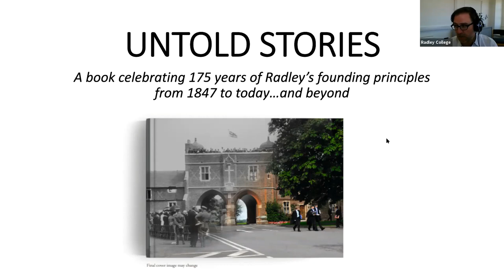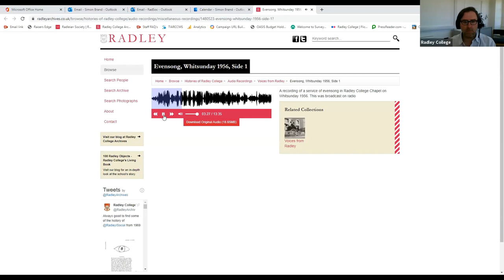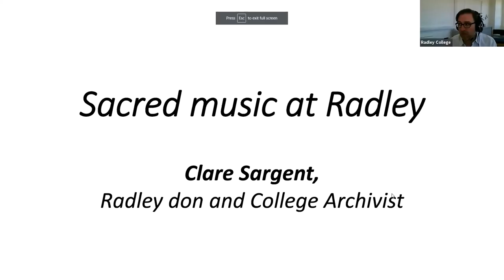Untold Stories: Sacred Music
Radley Archivist, Clare Sargent, discusses music at Radley College over the years.

Untold Stories, published in 2022, is a new history of Radley College, celebrating 175 years since the College was founded. It tells Radley’s story through a series of chapters based on the College’s four founding principles: Christianity, aesthetics, pastoral care, and collegiality.